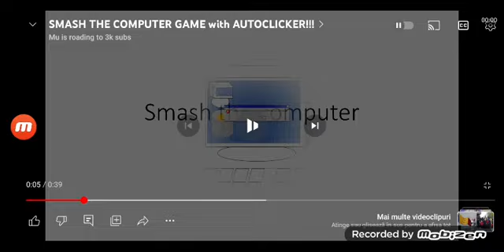CAF In Service - Metro Mania 1.1.0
Megaman F Beta Version Blackhole Man Defeated Turn Off Your PC Wearing On Children's Raincoat Waterproof Boys - Girls Rain Overall Rain Suit Rainwear Rain Jacket Animal Jacket Rain Poncho For Size L And Bright Cyan Blue Dinosaur And Pink Slippers Without Underpants It With Put Penis Dick On Pink Slippers By A Baby

Metro Mania 1.1.0 CAF BM3 Is Testing Only For Admins Or Developers It Has Non-Interior